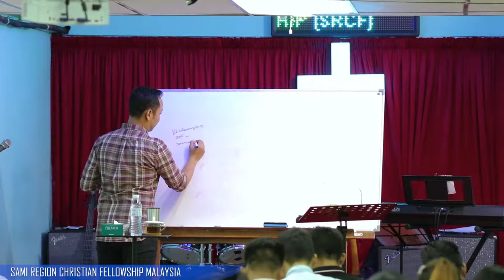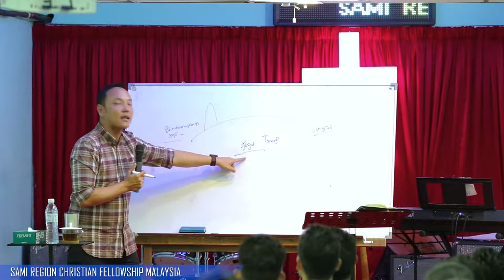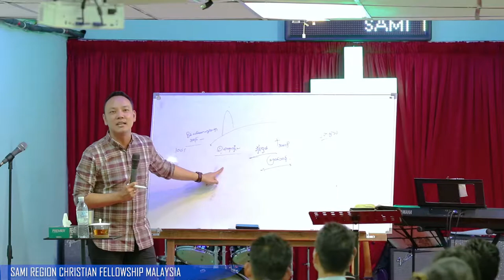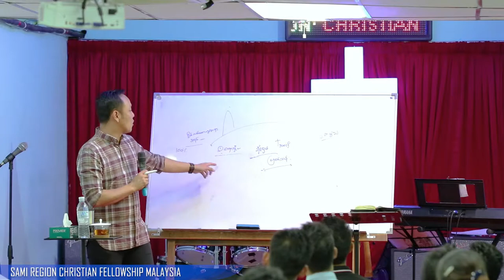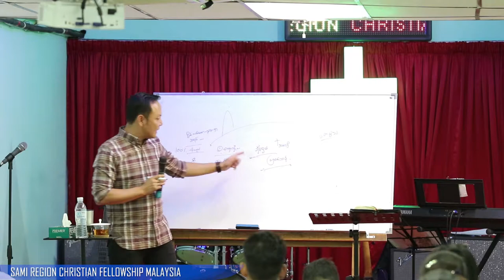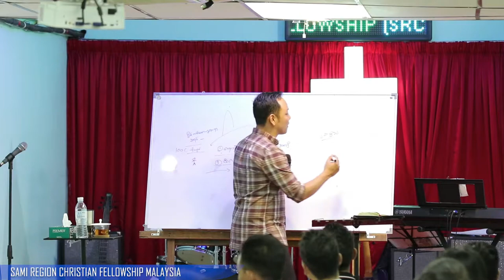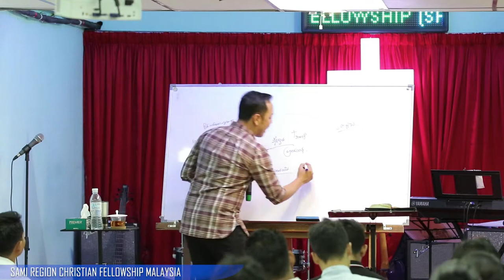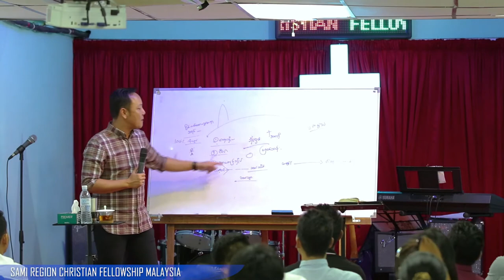Rev. Rupert Thaung Day -1